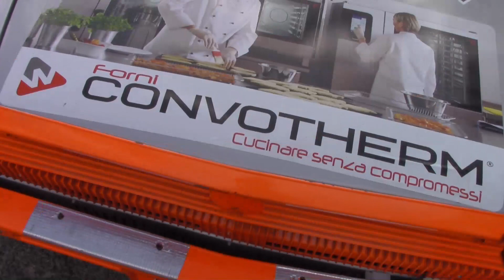RALLY VALLATE ARETINE 2019 RAVIGLIONE RAPPOLDI AUTOBIANCHI A112 ABARTH